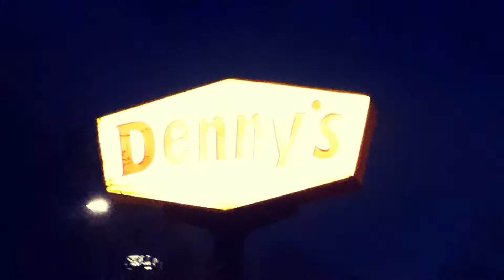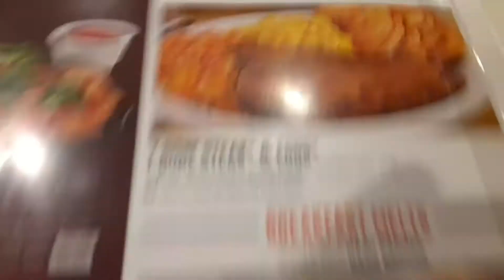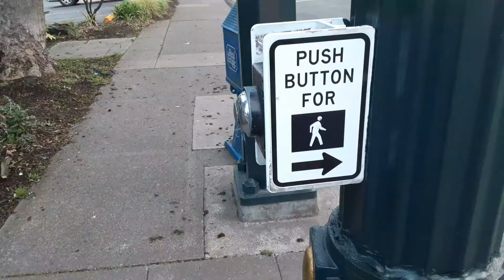Homeless in Portland Episode 5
Showing people what its like being homeless and the struggles, and trying to survive being homeless. Plus to show not all homeless people have drug, alcohol, or mental illnesses. Trying to shed light n bring people in to see what being homeless is really like.
Food review